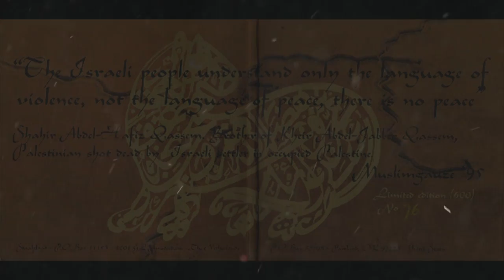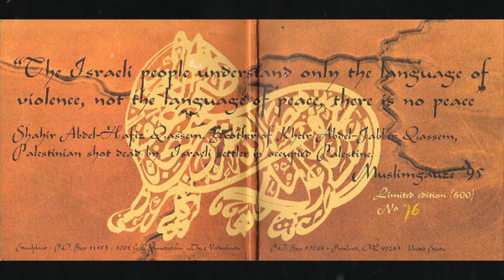Muslimgauze ‎– Izlamaphobia (1995) [FULL ALBUM]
Label: Staalplaat - MUSLIMLIM 001  (November, 1995)
Genre: Electronic
Style: Dub, Experimental, Tribal
Year: 1995
Notes: First edition limited to 600 copies.
Reissued on vinyl with 7 tracks omitted, limited to 700 copies.
Second edition limited to 800 copies with different artwork from vinyl edition.

Some tracks were included on the CD reissue of Uzbekistani Bizzare and Souk.

Tracklist
disc one:
00:00 Hudood Ordinance  (9.02)
09:02 Gilded Madrasa  (2.55)
11:58 Moroccan Lemon Chador  (5.19)
17:18 Khadija And Fereshta  (4.35)
21:54 Zakat Zakat  (3.13)
25:08 Lahore Morphine Market  (4.05)
29:13 Kabul Kite  (.44)
29:57 Zindan Bug Pit  (8.36)
38:33 Vanilla Jellaba  (4.09)
42:42 Tozeur Palm  (5.50)
48:33 Najibullah Headless  (5.25)
53:58 Hijab Muzzle  (1.49)
55:47 Hammam Jackal  (2.40)
58:27 Ulug Bek Sextant  (2.57)
1:01:24 Almond Pilav Mosaic  (2.31)

disc two:
1:03:54 The Eternal Illusionist Of Oid Bachdad  (2.55)
1:06:50 The Ottoman Muzeum Of Cherished Momentos  (3.54)
1:10:44 The Dead Sea Indego Net  (3.45)
1:14:30 The Nile Is Blue Around Elephantine Island  (1.11)
1:15:41 The Fragrance Aroma  (2.35)
1:18:17 The Public Flogger Of Lahore  (4.52)
1:23:09 The Emir Of Aqua  (4.19)
1:27:28 The Handless Of Bazzars  (1.30)
1:28:58 The Ganges Swimmer  (3.27)
1:32:26 The Hanging Judge Of Iran  (3.15)
1:35:42 The Poisoner Of Citrus  (3.42)
1:39:24 The Limb Amputator Of Riyadh  (3.25)
1:42:49 The Iraqi Who Grew Orchids  (2.54)
1:45:44 The Female Guand Of Libya  (2.53)
1:48:38 The Sari Of Cholera  (4.56)
1:53:35 The Syrian Majishan  (2.36)
1:56:11 The Broken Radio Of Istanbul Station  (3.46)
1:59:58 The Suffocator Of Hindustani  (6.20)

sleeve notes:
"The Israeli people understand only the language of violence, not the language of peace."
Shair Abdel-Hafiz Qassem. Brother of Kheir Abdel-Jabber Qassem, Palestinian shot dead by Israeli settler in occupied Palestine.
Muslimgauze '95

The pre-publicity claims Bryn Jones has in some way changed tack while staying true to the Palestinian cause which he has espoused over no end of Muslimgauze discs. Fundamentally, this double CD operation isn't so different. He works up a rhythmic intensity the equal of his best work, though the musical stuff he weaves it from is less overtly Oriental.

Just as the intensity rarely falters, so the problem stays the same: sustaining the non-believer's interest over the duration. The titles, incidentally, tackle common assumptions about Islamic culture.
(The Wire)